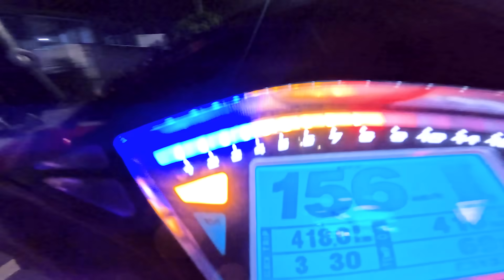Mau Speeding Kemana lagi?